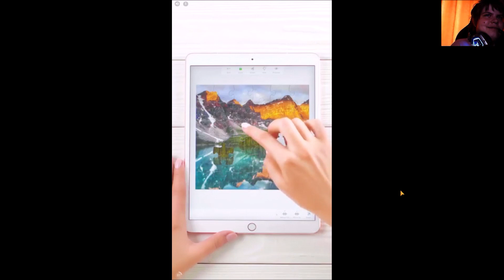Pre-finale Grenadier I Gru's First Lair SM I Minion Rush I Stage 3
The rest of the progress I will do it on my phone because I couldn't manage to finish in time because I was busy preparing the luggage for the trip. But I will bring the finale of Stage 3 by my phone along with the Premium Crates.